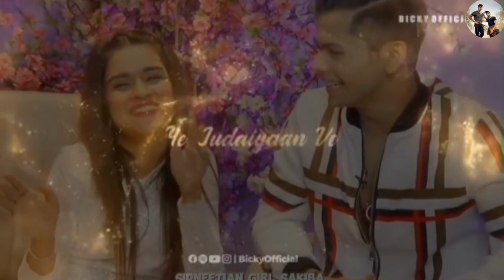Aladdin romance scene /Aladdin romantic scene with ashi singh /Aladdin romantic song/aladdin2